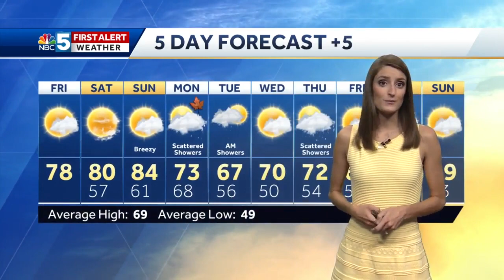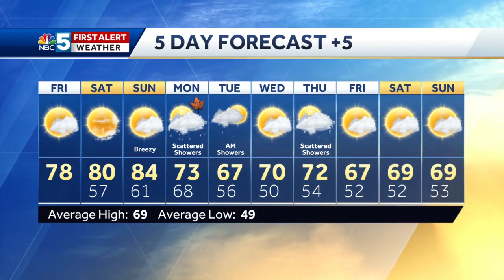Video: Nice weather through the weekend 9/20/19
Warmer air and more sun for the weekend